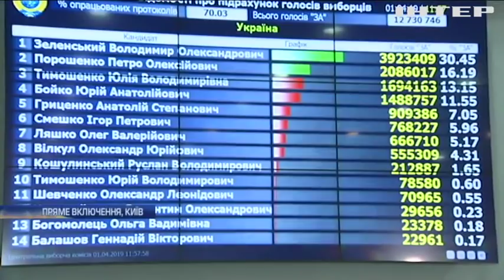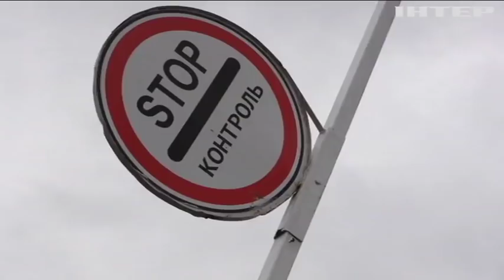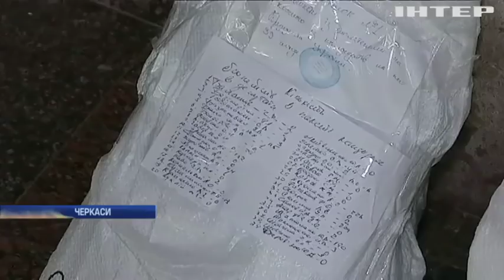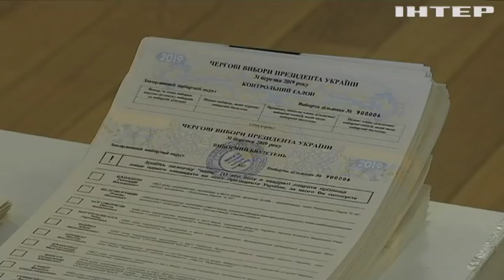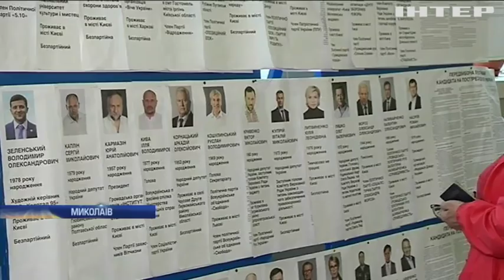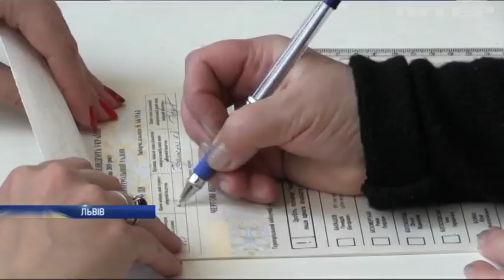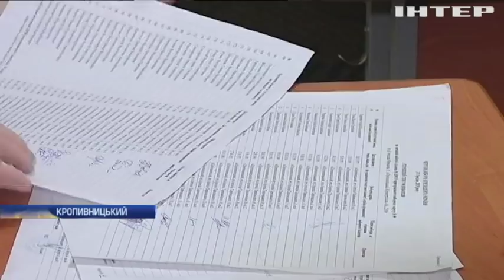Новости 12:00, выпуск за 1 апреля 2019 года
Головні події на цю годину:
Вибори-2019. Найсвіжіша інформація з Центрвиборчкому;
Мертві душі, невидиме чорнило та пологи на виборчій дільниці. Курйози, скандали і порушення під час виборів;
Вкрали чи загубили. В Еміратах зникла найдорожча картина Леонардо да Вінчі